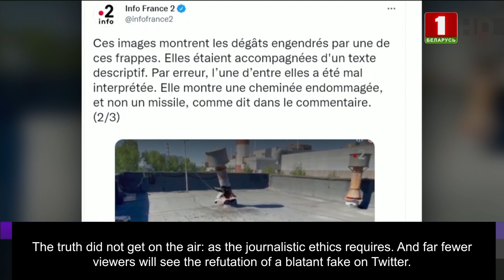It was a chimney, not a missile - France 2 admitted a mistake in its report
The French TV channel France-2 admitted its mistake in the video related to the Ukrainian conflict.

In the report, the journalists were telling that the Russian troops allegedly carried out regular shelling of peaceful facilities. A picture of a missile stuck in the roof of an apartment building was cited as evidence, but in fact, was an ordinary pipe.

In the comments, the outraged viewers pointed out to the forgery: the channel apologized. The truth did not get on the air: as the journalistic ethics requires. And far fewer viewers will see the refutation of a blatant fake on Twitter.